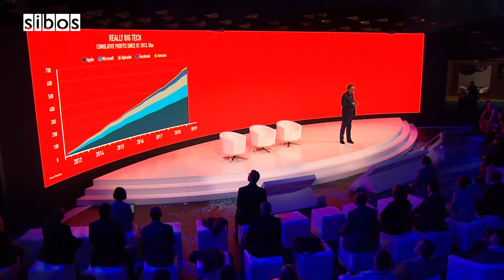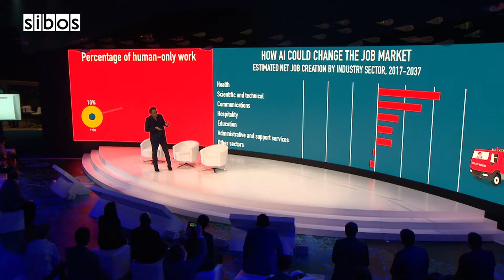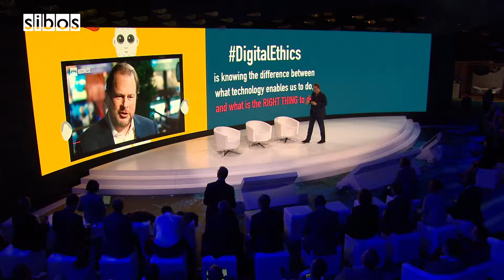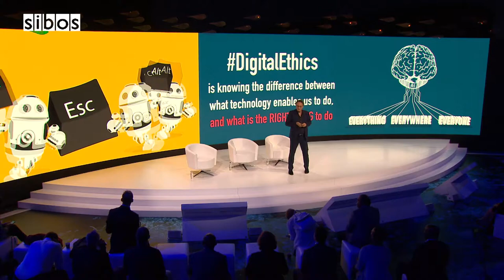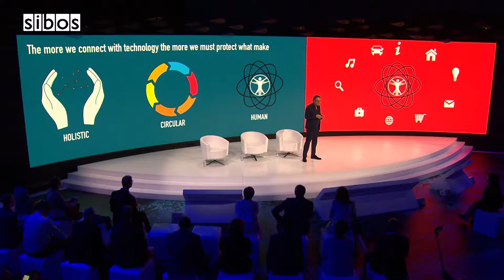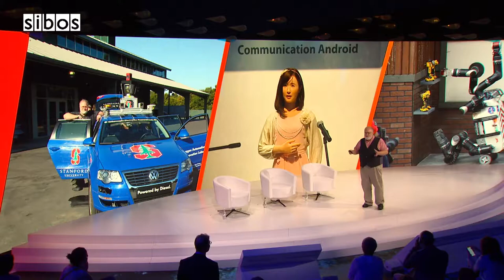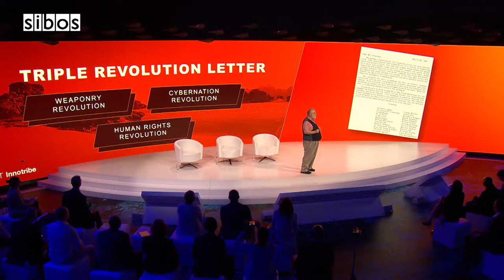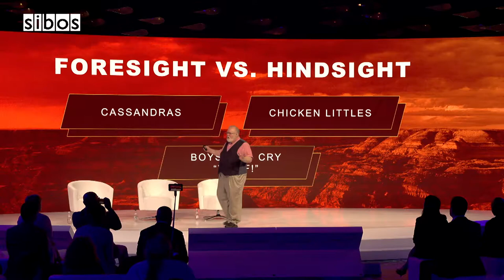Gerd Leonhard and Brad Templeton at Sibos Innotribe 2019: Technologist vs Humanist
Brad and me debate the future, from a technologist's point of view and a humanist's point of view.  Some really entertaining morsels here:) This is the entire recording featuring both presentations, and the debate with Jennifer Schenker.

Our world is entering a period of truly transformative change. Gerd Leonhard, CEO of The Futures Agency, and Brad Templeton, one of the world's experts in self-driving cars, discuss how humanity will change more in the next 20 years than the previous 300.

00:00 - Intro - the change in technology
02:00 - Who decides what's the right thing to do - data economy is king
04:29 - Imagine a society driven by technology
08:06 - Too much of a good thing can be a bad thing
09:38 - digitalethics council is needed
13:25 - careful what you wish for

Thanks to SIBOS and INNOTRIBE for asking me to speak and making this video available to me.